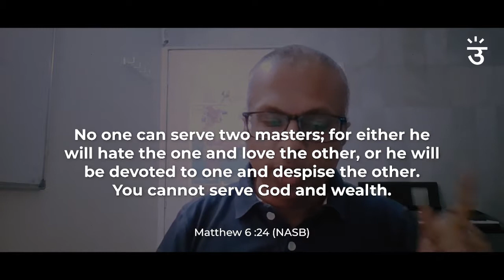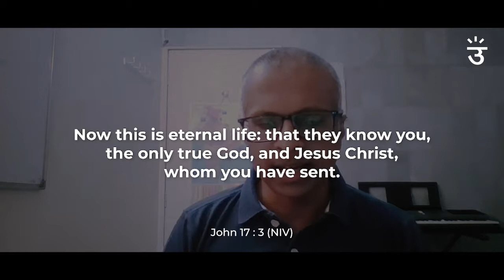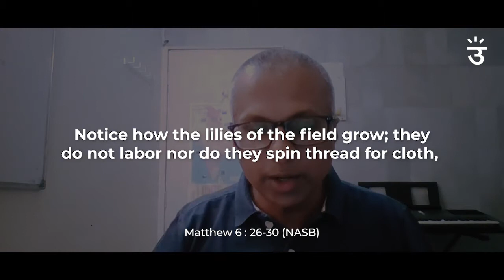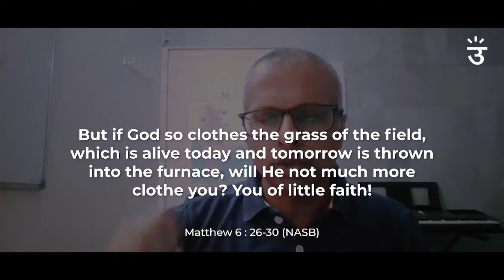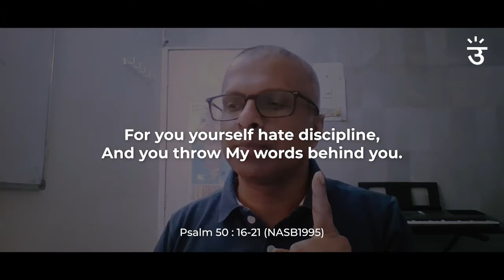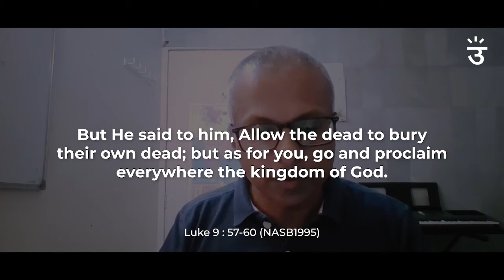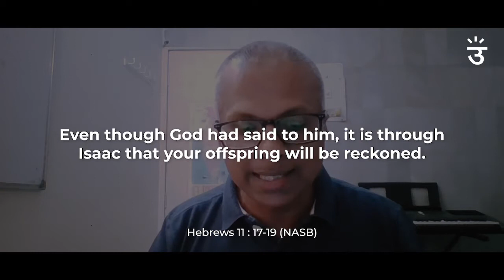Worship & Divine Alignment | Pastor Shannon Pinto | October 03, 2021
Part One of Two from the series on Worship in October 2021